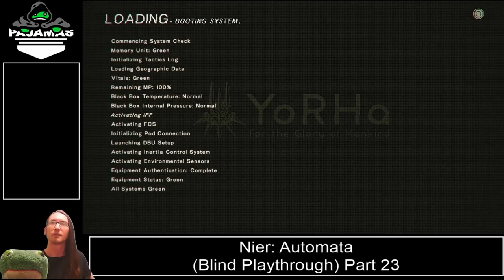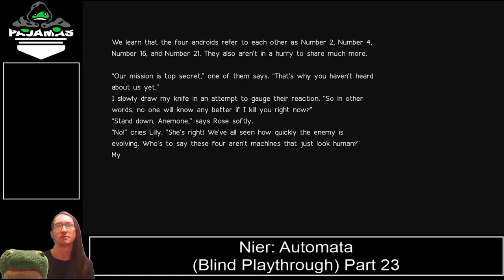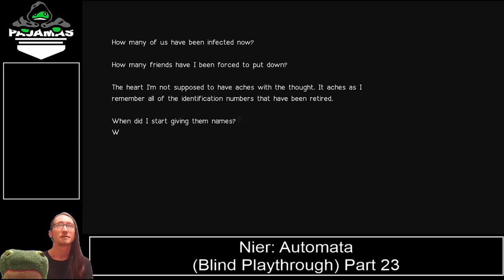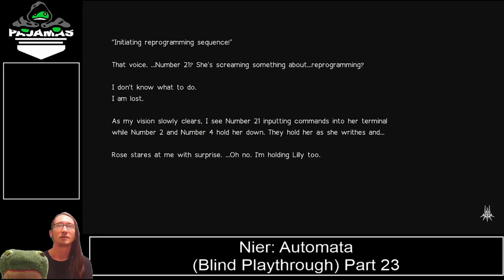Nier: Automata (Blind First Playthrough) – Part 23: Anemone’s Log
***MAJOR PLOT SPOILER WARNING***